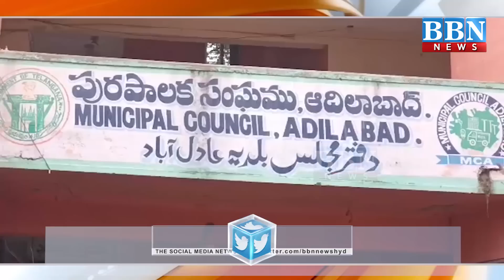NEWS BULLETIN | 18th August 2023 | BBN NEWS